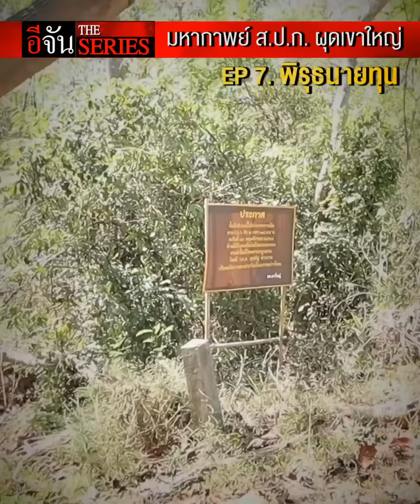มหากาพย์ ส.ป.ก. ผุดเขาใหญ่ ตอนที่ 7 "พิรุธนายทุน" | อีจัน The Series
อีจัน The Series มหากาพย์ ส.ป.ก. ผุดเขาใหญ่ ตอนที่ 7 "พิรุธนายทุน"
ธนดล ลุยตรวจสอบพื้นที่ 3 จุด ลั่น! หากพบมีเจ้าหน้าที่ ส.ป.ก. ทุจริตต้องติดคุก ยืนยัน ลงมาแก้ไข ไม่ได้มาแก้ตัว ไม่มีฟอกขาว กู้หน้าให้ใคร